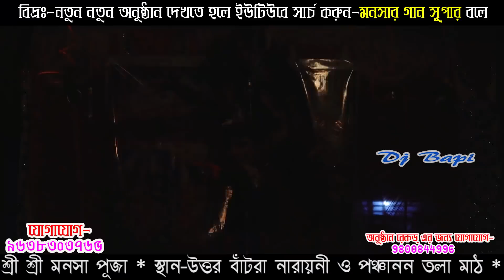মনসার গান/উত্তর বাঁটরা নারায়নী ও পঞ্চানন তলা মাঠ / Monosar Gan Super/পাট৪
উত্তর বাঁটরা নারায়নী ও পঞ্চানন তলা মাঠ / Uttar Batra Narayani O Panchanand Tola Math
ডিজে বাপি মনসার গান/Dj Bapi monosar gan